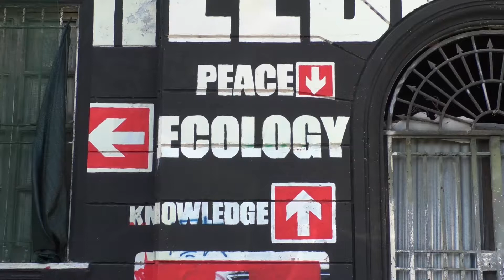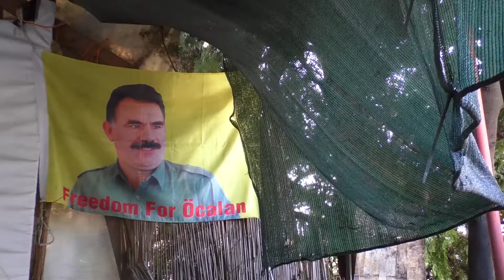La voce dei Curdi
La comunità curda di Roma fa sentire la propria voce sui bombardamenti in Siria da parte della Turchia voluti dal presidente Erdogan.

Servizio di: Massimiliano Cassano e Flavio Russo